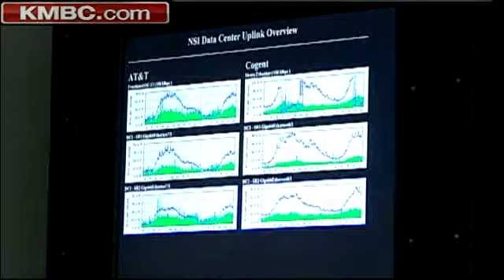Businesses Mull Impact Of Google's Fiber City Project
KMBC's Micheal Mahoney reports on how businesses are planning for the new high-speed network.